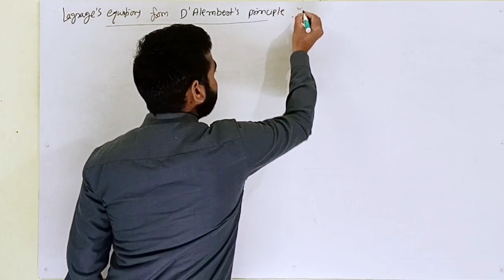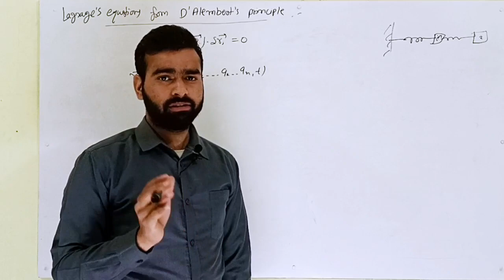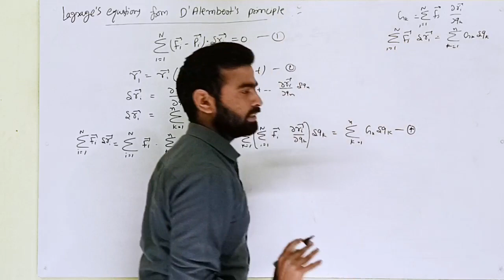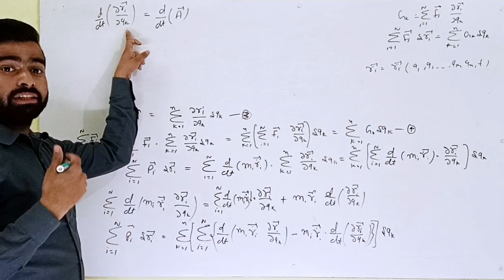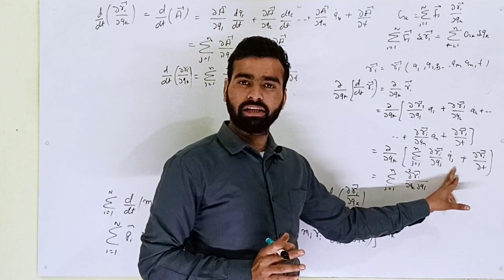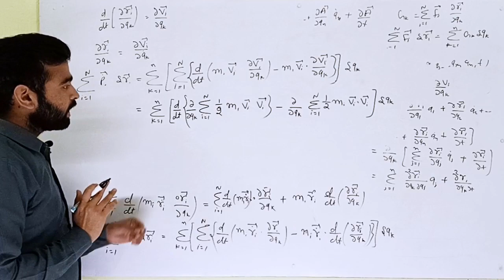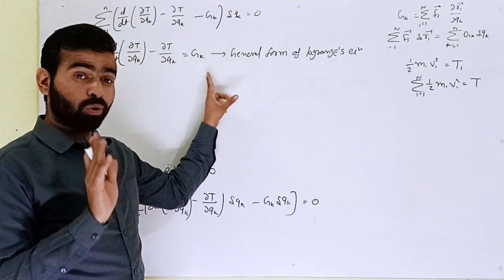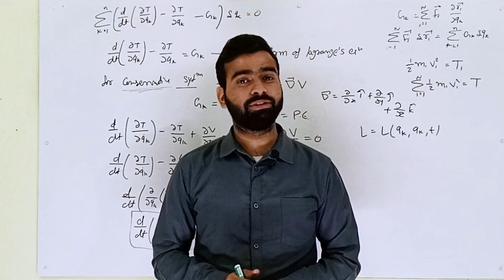Lagrange's Equations of Motion from D'Alembert's principle || Classical mechanics Lectures